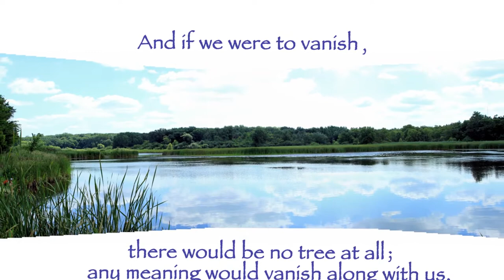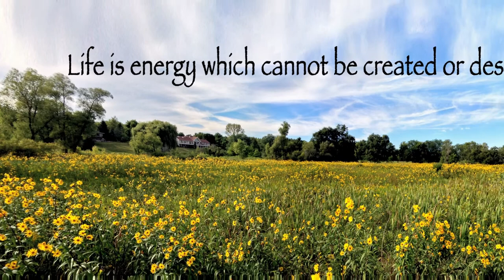Mary Jane Shanahan-Koch (7/24/34-9/7/13) By Dr. Leo Araneta Reyes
Died Sept 7, 2013

In 1981 when Mary Jane Shanahan-Koch made a raspy pronouncement that we, the new kids in the block might just make it. She came out of retirement to become our first solo practice clinic receptionist. She learned the nuances of healthcare without faxes and computers. I learned to listen to her like a son although she was but a few years older than I was. She advised that I stay neat preferably with a necktie which I did and still do even in retirement. She admonished me whenever I hesitated to send a thank you card because I thought picking up the phone and mouthing thank you was sufficient. Now I still find myself hoarding thank you cards by the boxfull.
Today, I will disobey 'mother' Jane and acknowledge her passing not with a card but with a symphonic slideshow to say, "Thank you Mary Jane, your daughters and granddaughter for being there at the beginning of my professional life." We all should remember those times, we all should tell everyone about those golden years in the practice of medicine when patients were patients and not clients; and doctors were doctors and not providers.

I have missed that combination of toasted pecans, soft caramel and smooth chocolate of those whimsical turtle-shaped candies. They were your usual gift for my birthdays that made me feel guilty for having succumbed to its ahem nutritional temptation but only for that one special day once a year.

Just as you thought, we worked very hard but also found time to party,  you and I did just fine, had a great run, let everyone know that and remember it.

CREDITIS
Photographs taken late summer 2013 at Dufield Pond, Woodstock, IL.